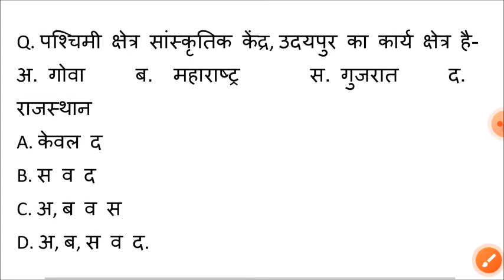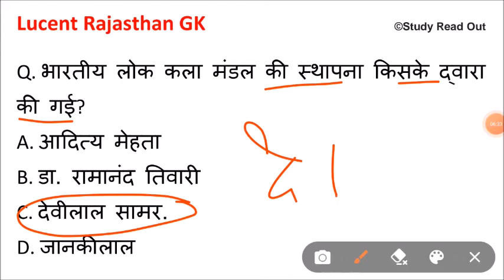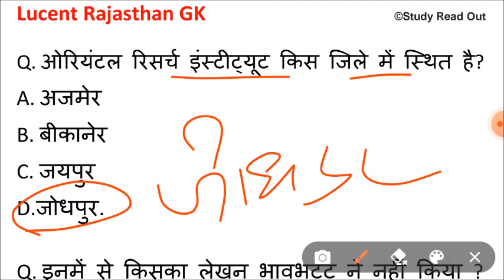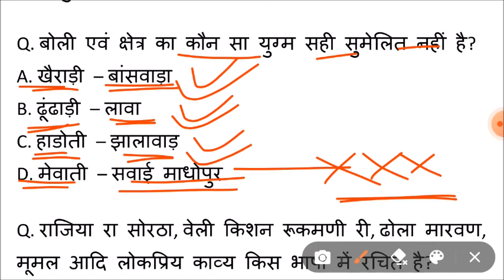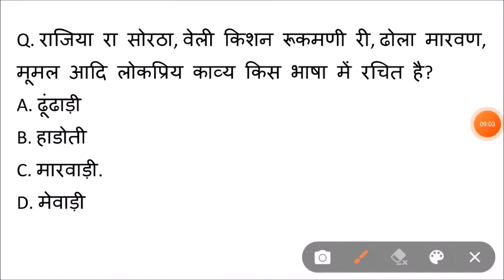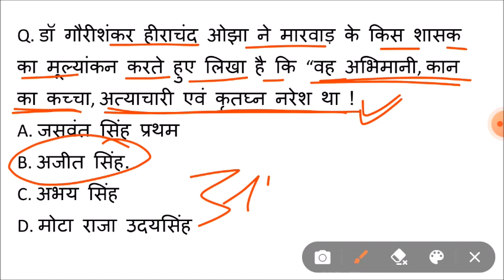Lucent rajasthan gk का निचोड़ | rajasthan gk Important question for vanpal,patwari,ldc,bstc,ptet,reet